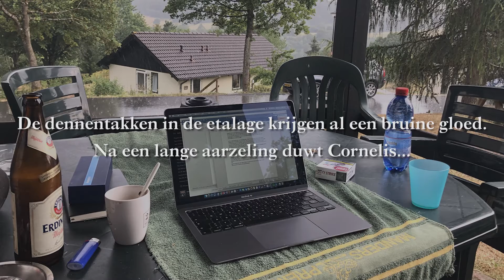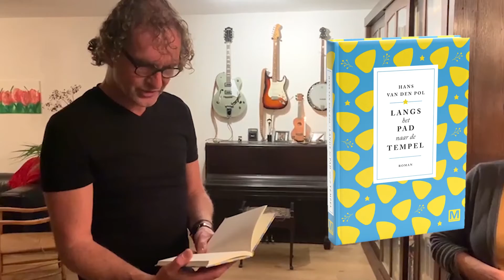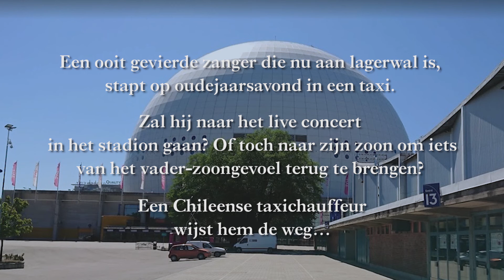Boekpresentatie Langs het pad naar de tempel - Hans van de Pol